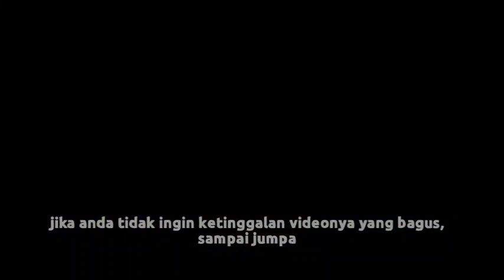INILAH PENDAPAT orang BULE penyebab Alip Ba Ta Bisa Meraih Sukses Di YouTube - alip ba ta reactions